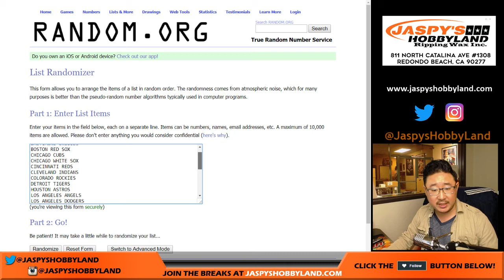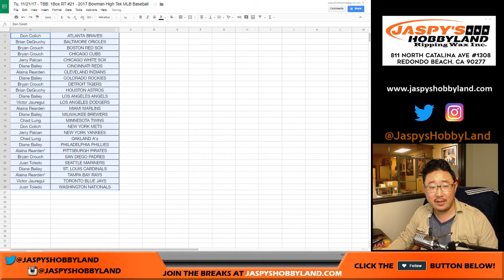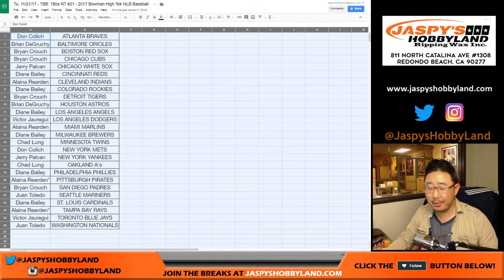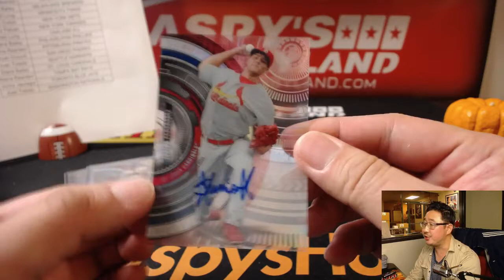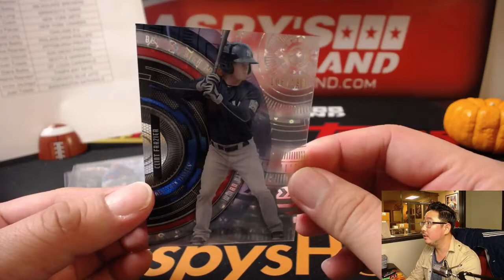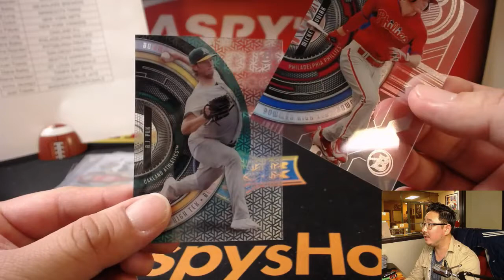Tu, 11/21/17 - TBB: 1Box RT #21 - 2017 Bowman High Tek MLB Baseball